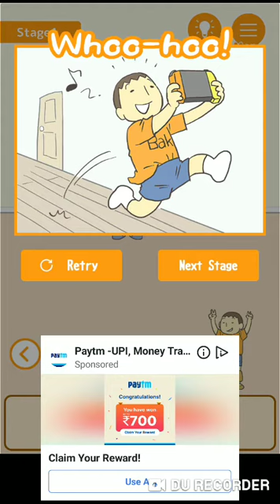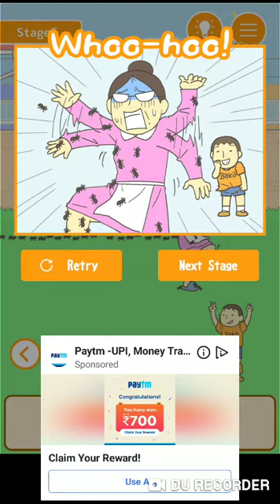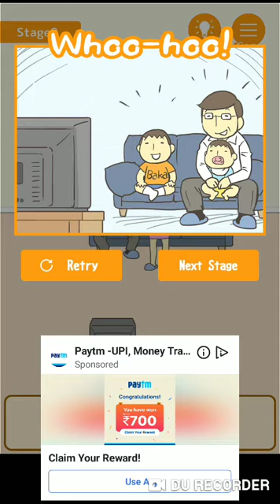Hide my test stage level 1 2 3 4 5 6 7 8 9 10 Walkthrough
Oh Crap! Another 0 for the test result, if my mom find out...

NO! Gonna hide it from her!

Find a safe place to HIDE the test result from mom!
Maybe hide it in the toilet? or the bathtub!
Come on and hide your test from mom!